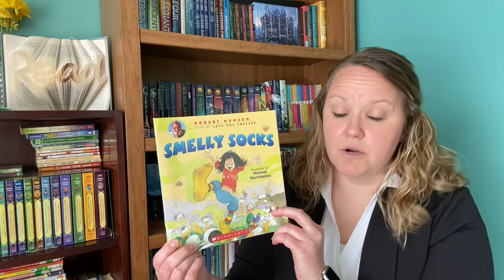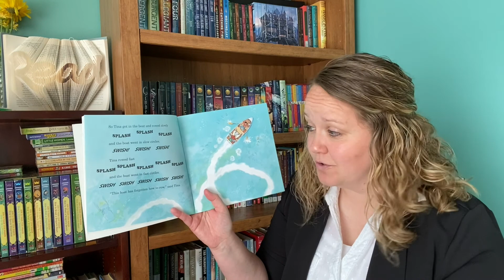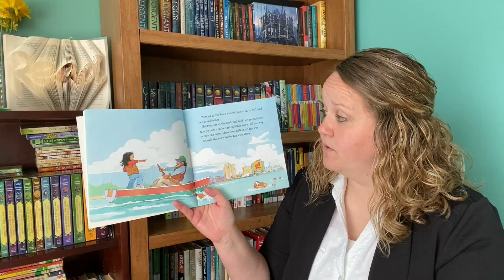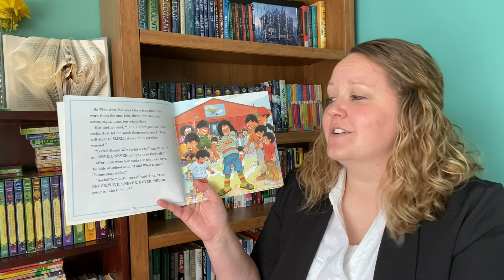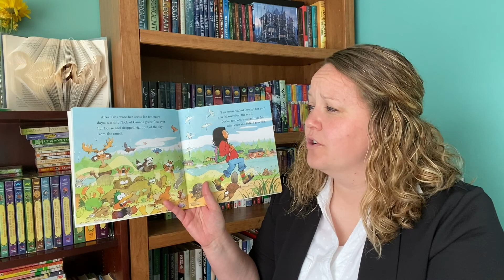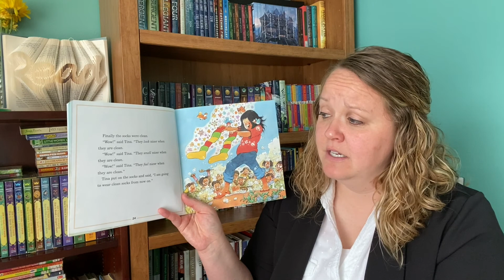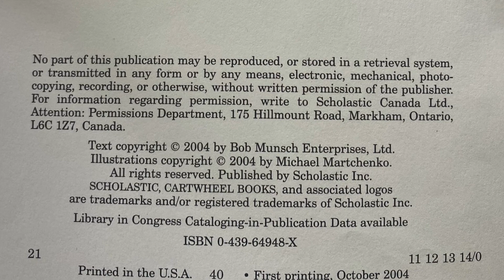Storytime with Ms. Gray - "Smelly Socks"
"Smelly Socks" by Robert Munsch
Published by Scholastic Inc., first printed in October 2004.

Read by Heather Gray for the remote digital learning of her second grade students.